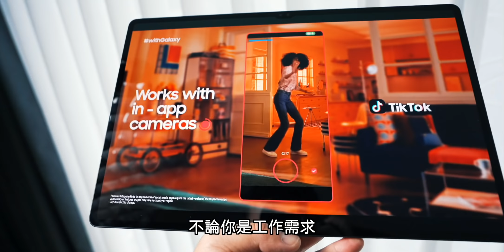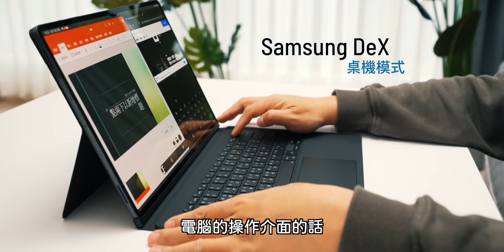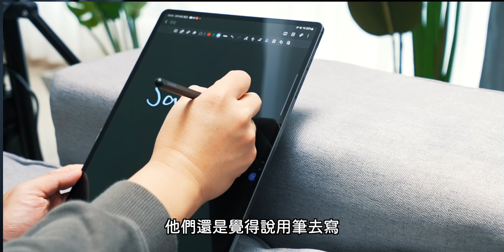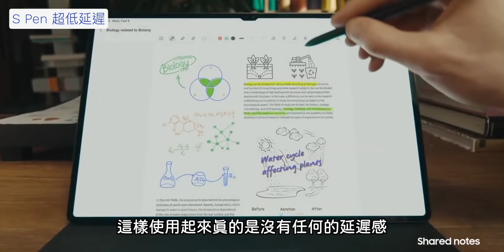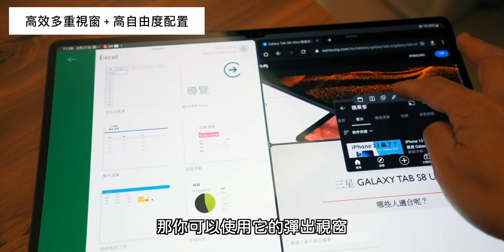真旗艦平板 Samsung Galaxy Tab S8 Ultra | Android 頂規平板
👉🏼 3/4～4/30 購買Galaxy Tab S8 Ultra｜S8+ 鍵盤套裝組，登錄送Microsoft 365個人版一年期、ITFIT雙模無線滑鼠
👉🏼 購買Galaxy Tab S8+｜S8單機版登錄送書寫兩用保護殼。